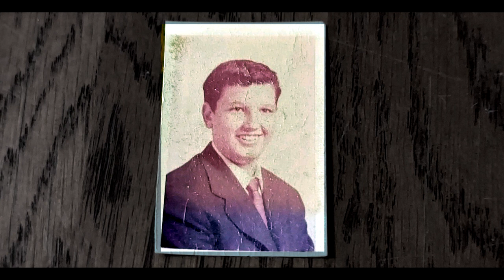Mark Waldron Memorial Video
Mark Waldron (April 8, 1957 - January 5, 2022)

I have the good honor of knowing the great Waldron Family.  Even if you've never met them, you can tell by their photos and videos that this is a classic group of loving people.

I wish the best upon them.